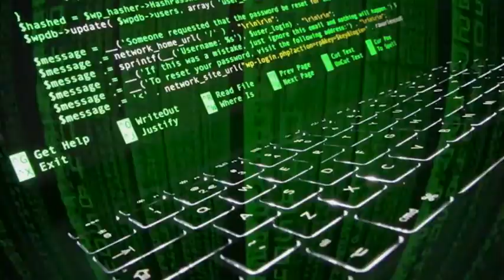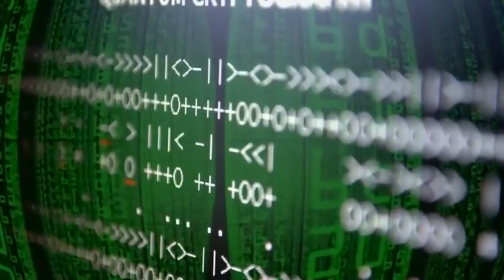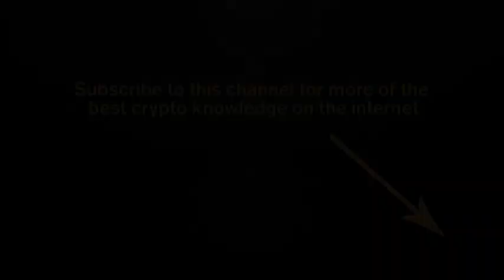BITCOIN ALL THE WAY UP Remix Music Video The Dollar Vigilante feat Freenauts & Jeff Berwick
Crypto News

The information provided on this dApp, website, marketing materials, discord, twitter or any other affiliated CORX assets or what could be perceived to be CORX assets is not to be construed or taken as investment advice, financial advice, trading advice, or any other sort of advice and you should not treat any of this content as such.